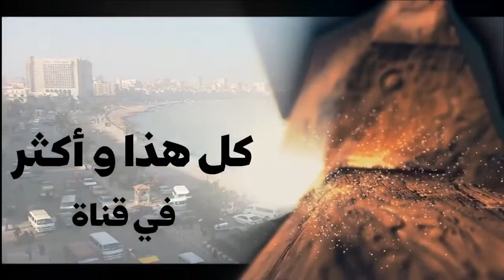من مقالات صديقى العارف فى حديث الاربعاءمع سام جونيور Epigenetics